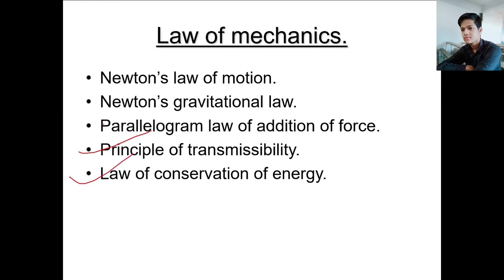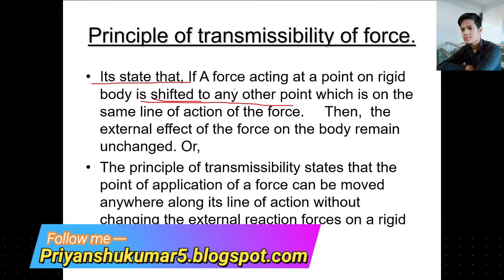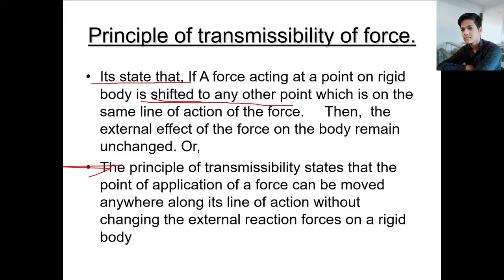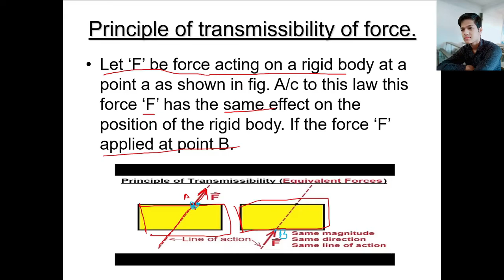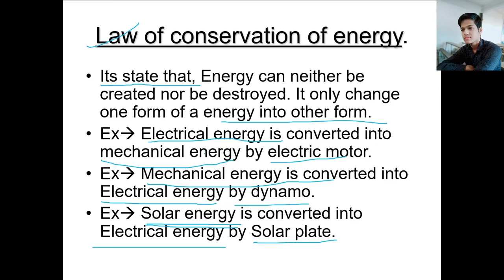Principles of transmissibility and law of conversation of energy in hindi || By- Priyanshu kumar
Hii friends,
In this video we will learn about,
1.What is newton law of gravitational.
                                                So,I will give the complete analysis of newton law of gravitational  and many topics . You can watch my full video for better understanding.  THANKS